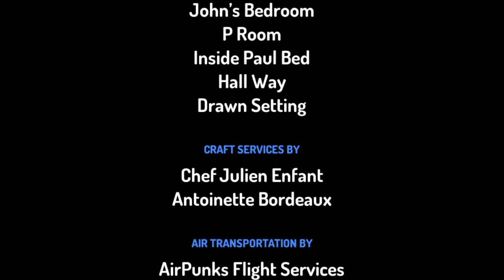Jr has a dairyreea part 2